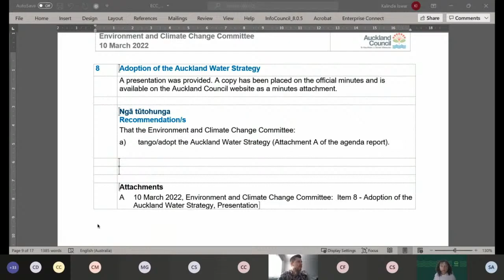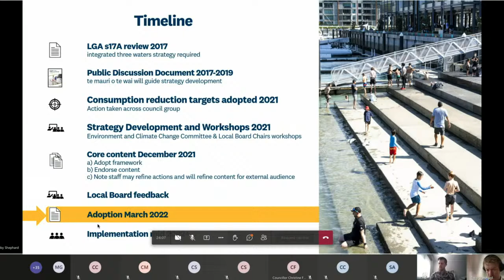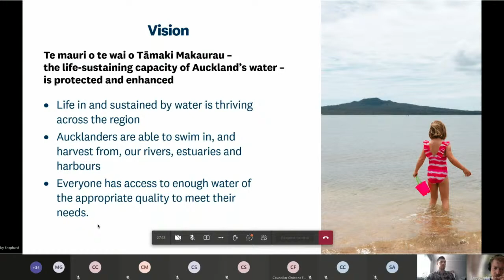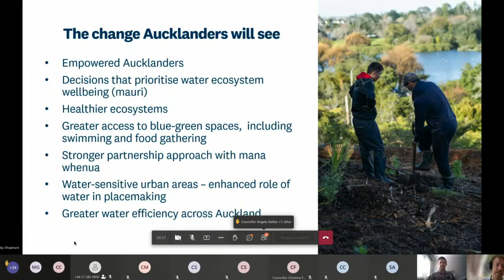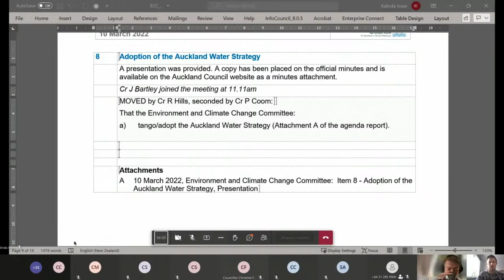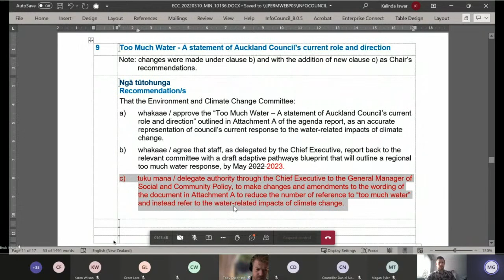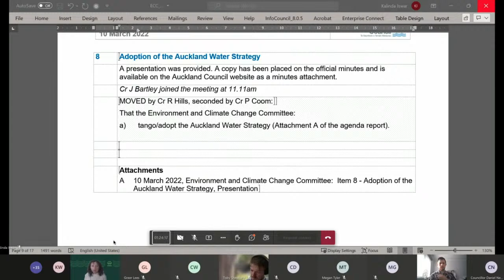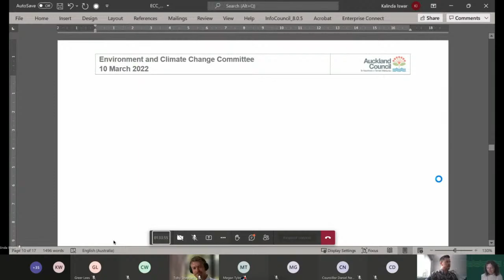10.03.22 - Environment and Climate Change Meeting - Item 8